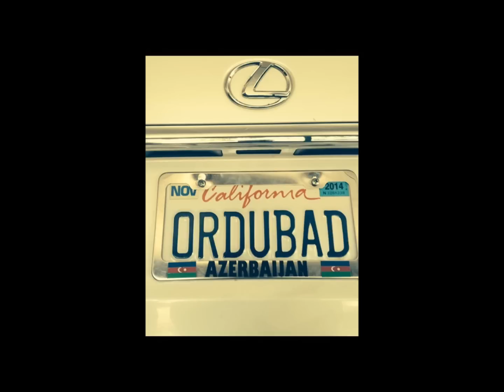Ordubad in Amerika nice cars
Worldwide Got Talent Funny Auditions ( TOP 10 BGT, AGT, UMT etc. )
Our motivation page on facebook
(The most shocking, emotional and funny 10 auditions of 2014)
Participator
1) Blue Journey
2) Loop Rawlins
3) Dragon House
4) Paul Ieti
5) Nina Burri
6) Ray Jessel
7) Adrian Romoff
8) Aaron J. Field
9) The Famtastix
10) Smoothini
Top 10 best auditions x factor USA 2012